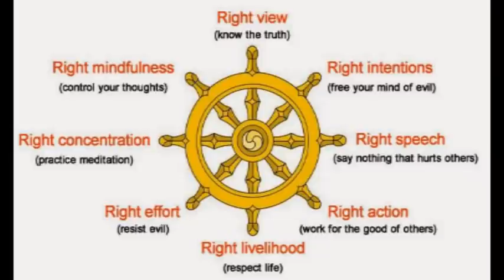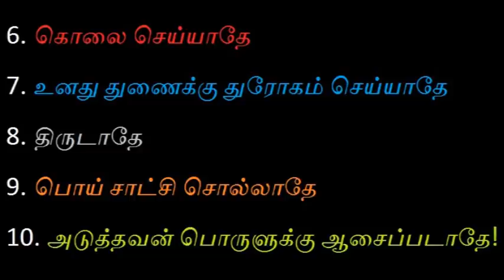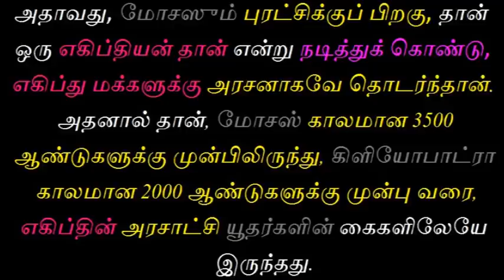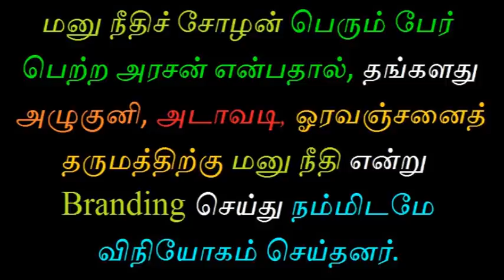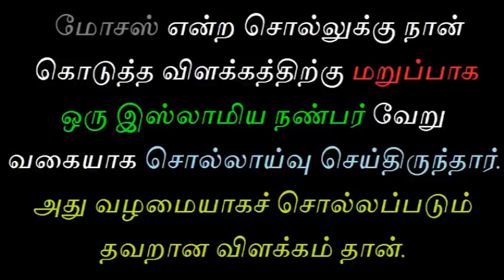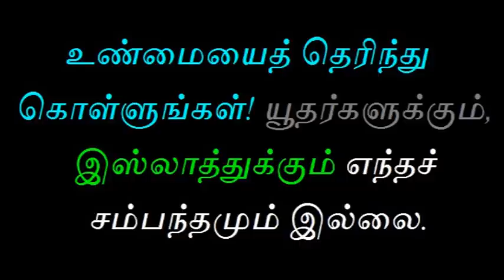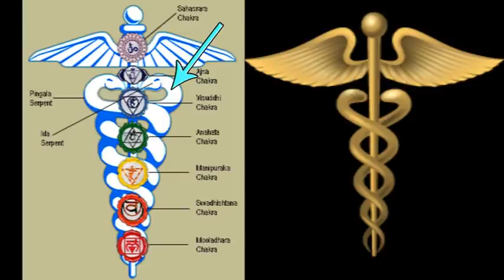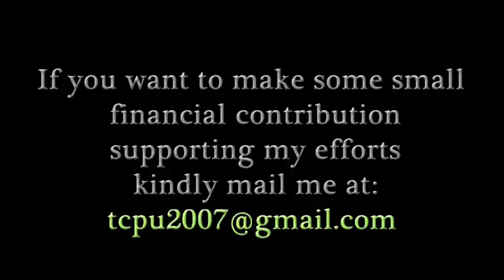பலராம அவதாரம், மோசஸா?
இந்த விழியம் பலராம அவதாரமாக கருதப்படுவது, பிராமணர்களின் திட்டத்தில் மோசஸைத் குறிக்கிறது என்பதை, பல கோணங்களில், ஐயமில்லாமல் நிறுவுகிறது!